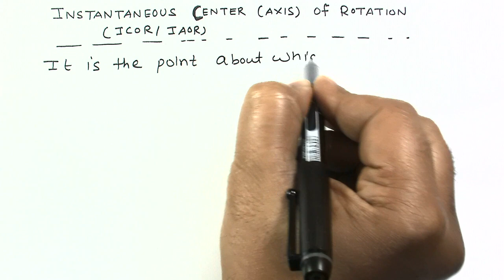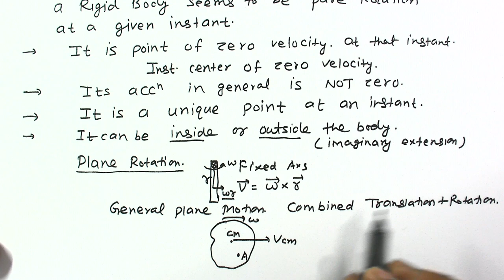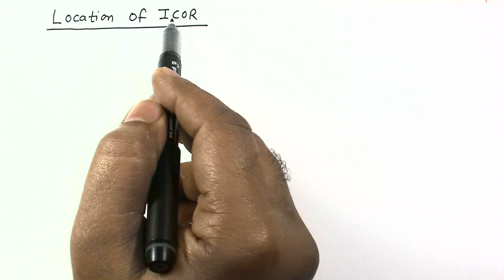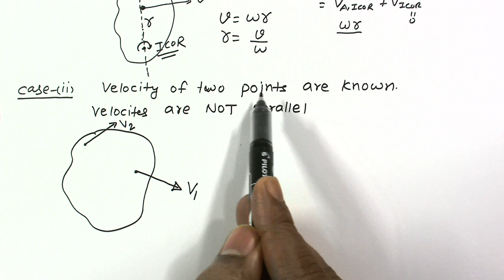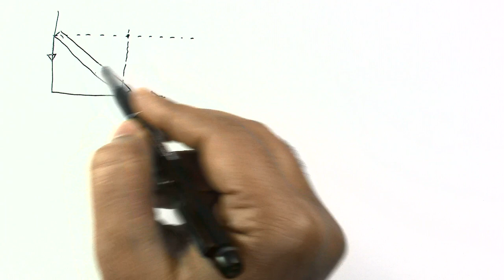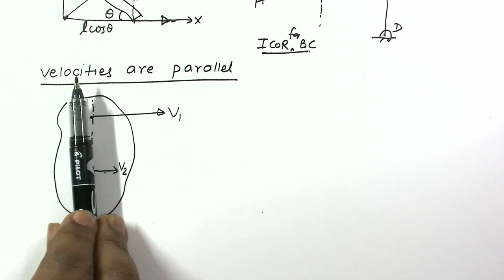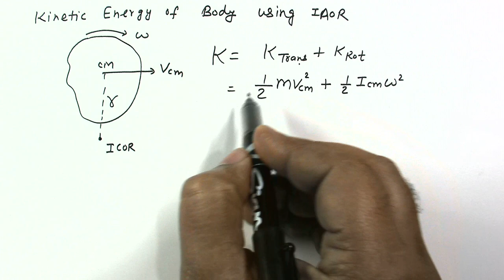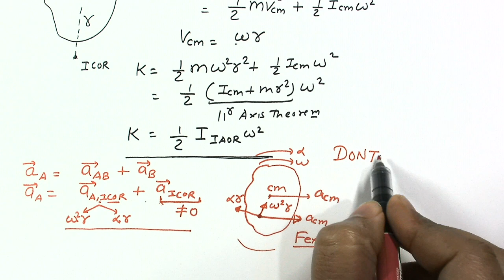Instantaneous Axis of Rotation | Instantaneous Center of Rotation | Rotational Mechanics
In this video a very important concept regarding General Plane rotation is discussed. the lecture gives information regarding Instantaneous axis and center of rotation.

Theory Videos

GRAVITATION

CAPACITORS

MAGNETIC FORCE